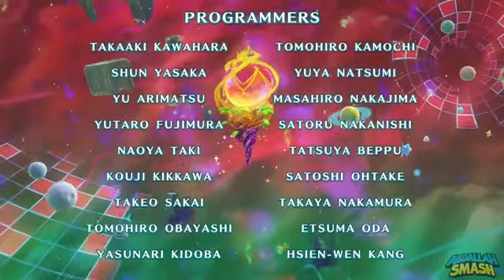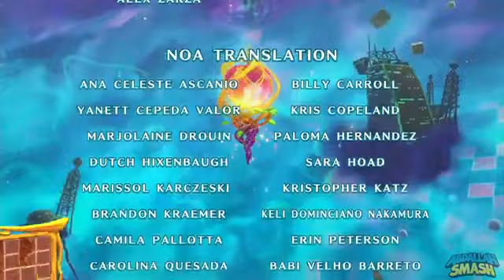Magolor Epilogue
?sub_confirmaation=1